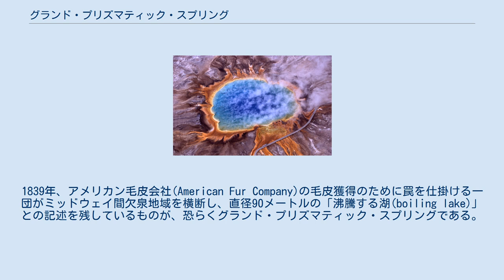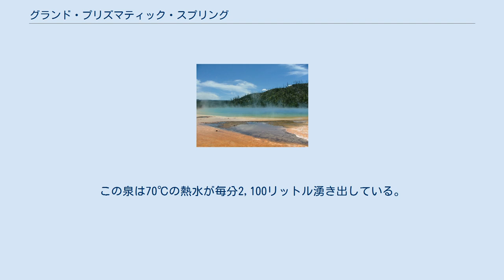グランド・プリズマティック・スプリング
上空からのグランド・プリズマティック・スプリング グランド・プリズマティック・スプリング（Grand Prismatic Spring）は、アメリカ合衆国イエローストーン国立公園ミッドウェイ間欠泉地域に存在し、行政区画的にはワイオミング州ティトン郡に位置する同国最大の熱水泉であり、世界的にもニュージーランドのフライング・パン・レイク、ドミニカ国のボイリング・レイクに次いで第3位の規模である。
 グランド・プリズマティック・スプリングは1871年に行われたハイデン地質調査において地質学者が注目し、その印象的な色彩から命名された。
その色彩には青、緑、黄、オレンジ、金、赤及び茶が含まれ、光学プリズムによる白色光から虹色への分散を思い起こさせる。
 この泉に関する初めの記録は初期ヨーロッパ人探検家および測量士によるものである。
1839年、アメリカン毛皮会社(American Fur Company)の毛皮獲得のために罠を仕掛ける一団がミッドウェイ間欠泉地域を横断し、直径90メートルの「沸騰する湖(boiling lake)」との記述を残しているものが、恐らくグランド・プリズマティック・スプリングである。
1870年、後にイクセルシア(Excelsior)と名付けられる近くの間欠泉を記録するウォッシュバーン-ラングフォード-ドーン探検隊(Washburn-Langford-Doane Expedition)が泉に訪れている。
 泉の鮮明な色彩はミネラル豊富な水の周りに形成されるバクテリアマットの中で着色されるバクテリアによるものである。
 バクテリアは、緑から赤までの色を生じ、バクテリアマットの色の量は、カロテノイドに対する葉緑素の割合および他の種よりも、ある種のバクテリアに有利となる水温による。
夏にはバクテリアマットはオレンジや赤になる傾向があり、冬は通常濃い緑である。
水域中央は極度の高温のため無菌状態である。
 水域中央の水の濃い青は、水が行う可視光線からの選択的な赤色波長域の吸収に起因する本質的な水の青によるものである。
この効果は全ての大きな水の集まりを青くする原因だが、グランド・プリズマティック・スプリングでは泉の中央における水が高純度で、深さもあるため特に著しい。
 泉の大きさはおよそ80×90mであり、深さは50mである。
この泉は70℃の熱水が毎分2,100リットル湧き出している。